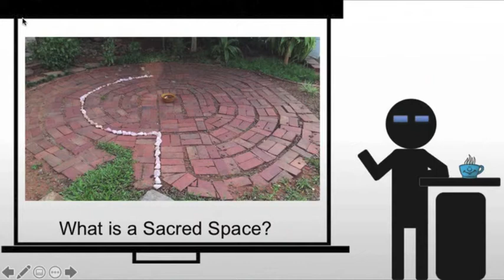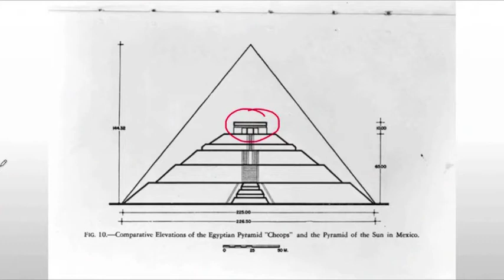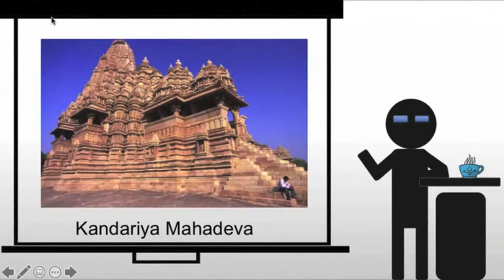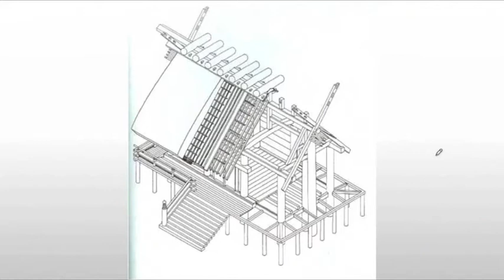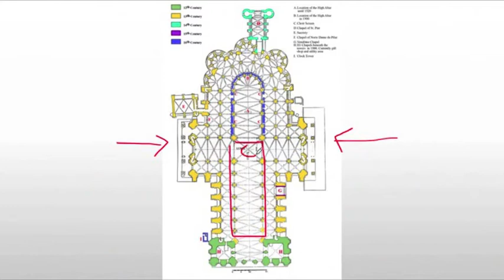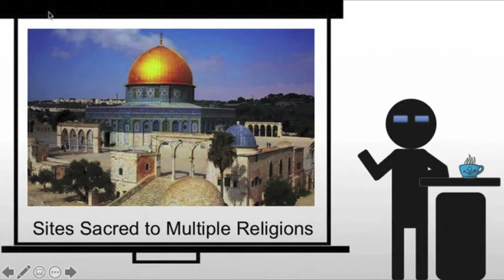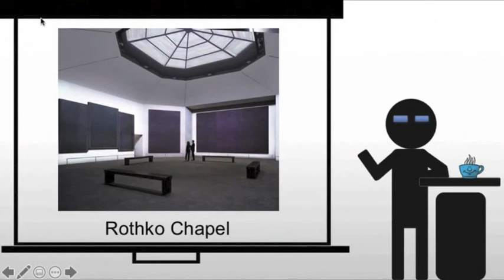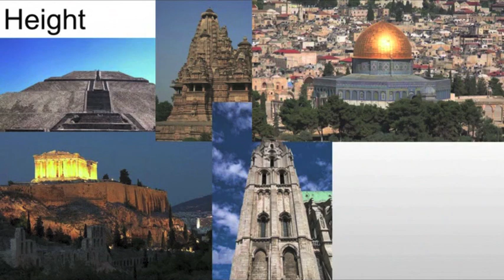Architecture: Sacred Spaces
An exploration of sacred architecture through the examination of: Stonehenge, Pyramid of the Sun, Parthenon, Kandariya Mahadeva, Shrine of Ise, Ise Jingu, Chartres, Great Mosque of Isfahan, Masjid-I-Jami, Dome of the Rock, Hagia Sophia and Rothko Chapel.